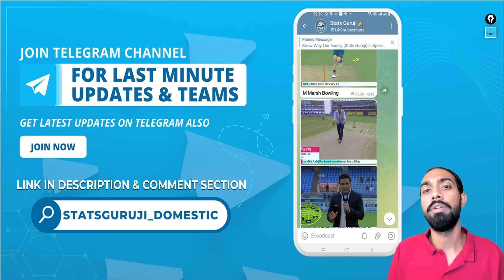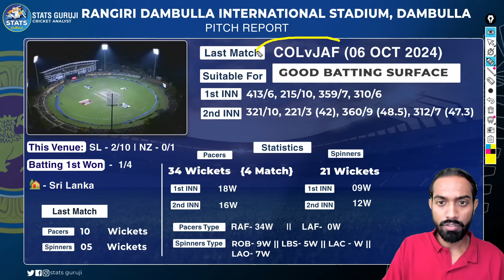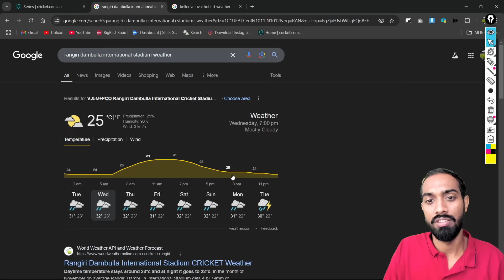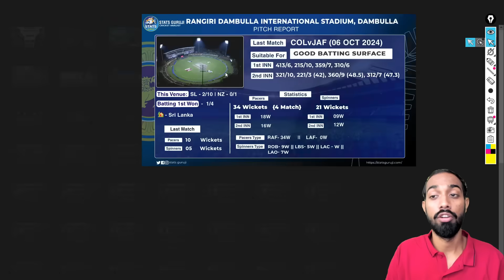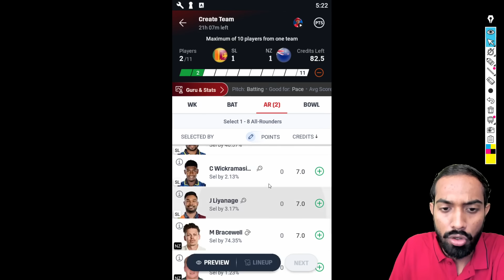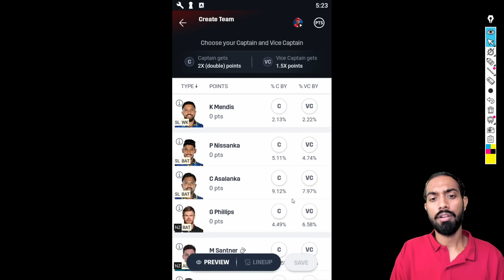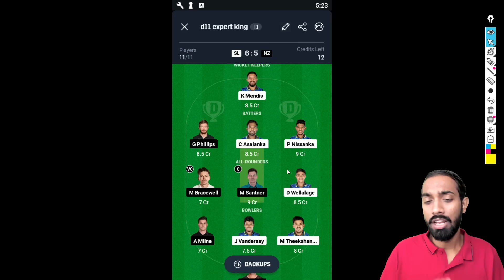SL vs NZ, SL vs NZ Prediction, Sri Lanka vs New Zealand 1st ODI Prediction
1. This analysis is based on my

2. Fantasy Sports takes great care to comply with all central and state legislation in India to ensure that  users are fully protected. Every contest on the platform is carefully designed to comply with applicable statutes and regulations in India.